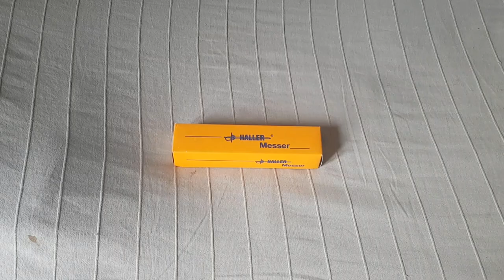Haller Taschenmesser - Review (deutsch/german)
Hier könnt Ihr euch das Haller Messer kaufen
Falls Ihr  neu hier seid und euch meine Videos gefallen, könnt Ihr mich mit einem Abo unterstützen. Es freut mich dich unterhalten zu können, like und teil das Video dann weiß ich Bescheid dass es dir gefallen hat. Für Verbesserungs  Vorschläge aller Art bin ich offen und eine positive Rückmeldung würde mich sehr freuen! ;)

Steam:  Homecraft_LP
Skype:  HomecraftJK
Hier könnt Ihr mich Kontaktieren ;)
Technische Daten zum Messer:

Bezeichnung (Nummer): Halller Taschenmesser, 84461
Gewicht: 120g
Klingenlänge: 7,5cm
Grifflänge: 12cm
Gesammtlänge: 19,5cm
Klingenmaterial: 420
Griffmaterial: Wurzelholz

Ps.: Falls Ihr noch Wünsche habt, (dass ich irgendwas reviewen soll), Videoideen oder Verbesserungs Vorschläge, dann lasst es mich gern wissen. Ansonsten, vielen Dank für euren Support, ich wünsche euch allen noch einen schönen, entspannten Tag.Wir sehen uns Beim Nächsten mal euer Homiii Tschau! ;)